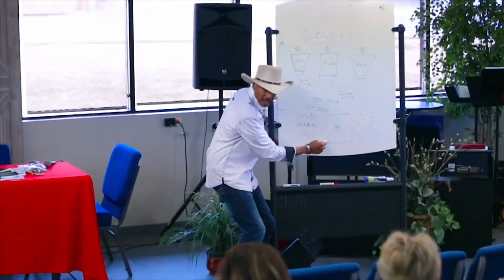Overcoming the Hustle: Mindset Mastery Part 2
In this 2nd episode of our 3 part video about Mindset Mastery, Arttemis and I teach you about OVERCOMING the HUSTLE.🙂

Hustling is trying to get what you aspire to without specifically asking for what you desire and require.

The Hustle ultimately leads to getting stressed and burnt out.

It also comes from fear, which is unhealthy for our mind, spirit and body.🥺

The Great News is that there is a way to overcome it!

There's an easier way to reach your goals without constantly being stressed due to the pressures of the daily grind.

Watch the video and find out how!🤠👍❤